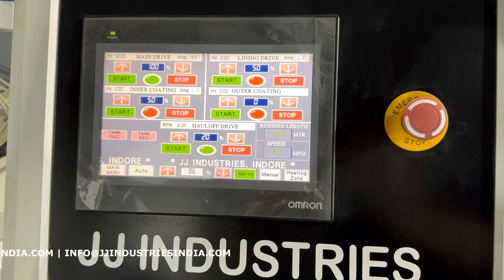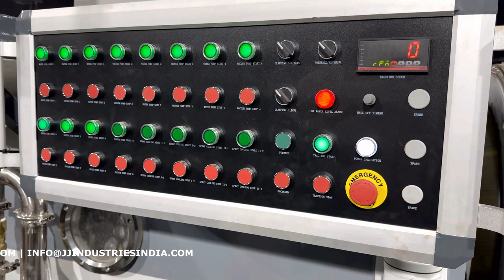High Speed HDPE Pipe Machine - 800 MM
JJ Industries manufacturing a wide range of Plastic Extrusion Machineries from last five decades and successfully installed 2100+ machines in India & overseas. We are specialized in Flat & Round Drip Irrigation Pipe Machine, HDPE/MDPE Pipe Machine, LDPE/LLDPE Pipe Machine, Single & Twin Screw PVC Pipe Machine, Single & Two Stage Pelletizing Machine.

High Speed HDPE Pipe Machine
Pipe Diameter : 200 MM to 800 MM
No. of Layers : Monolayer & Multilayer
Production Capacity : 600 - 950 Kgs/hr.
L x W x H : 55M x 5M x 6M